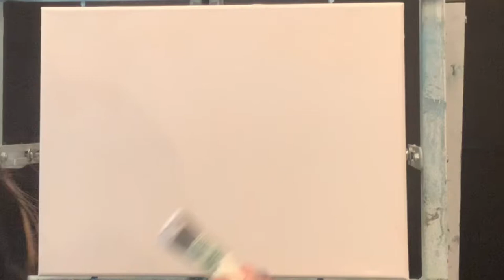Bob Ross Style Time Lapse by CRI®️ Tracey at Paint with TLC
Certified Bob Ross Oil Painting Instructor®️ Tracey Leigh Crozier teaches this wet on wet technique in Calgary, Alberta.